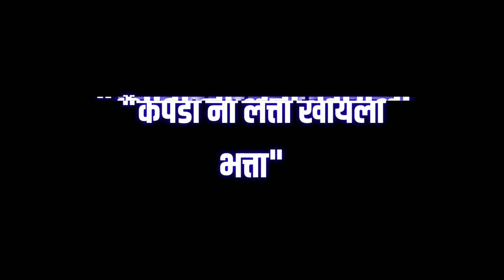| Bhim Jayanti Black Screen Status | New Bhim Jayanti Whatsapp Status | New Bhim Jayanti Song |